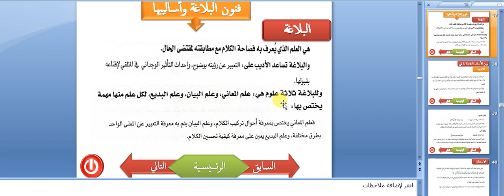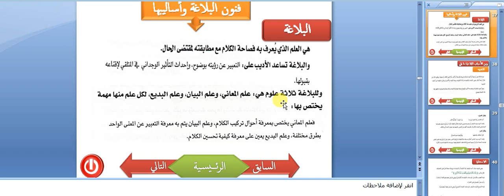الوحدة الثالثة النصوص الادبية الصف الاول الثانوي مقررات الدرس13